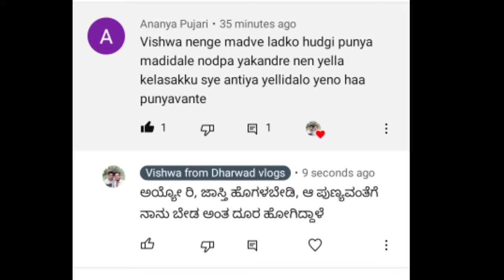ನನಗೆ ಮತ್ತು ಬಾಳುಗೆ ದಯವಿಟ್ಟು ಎಲ್ರೂ ಹೆಲ್ಪ್ ಮಾಡಿ, ಏನ್ ಮಾಡಬೇಕು ಅಂತ ಗೊತ್ತಾಗ್ತಾ ಇಲ್ಲ | vishwa village vlogs